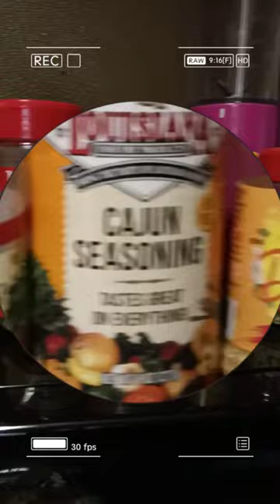frying white perch with cornstarch 🤯